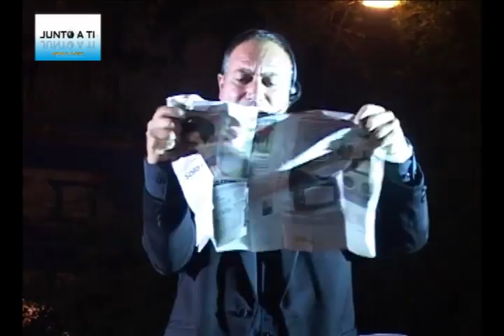GALA ROTARY 2012 - MARBELLA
XXVIII GALA ROTARY EN MARBELLA DESDE LA FINCA DE LA CONCEPCIÓN.